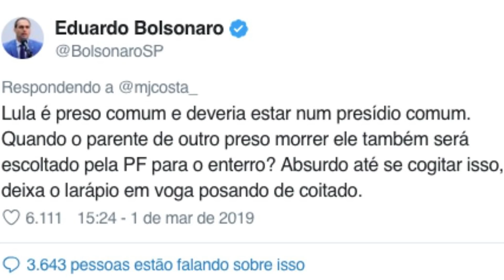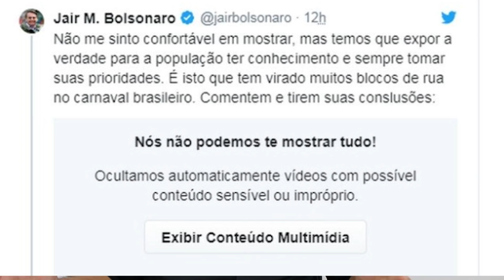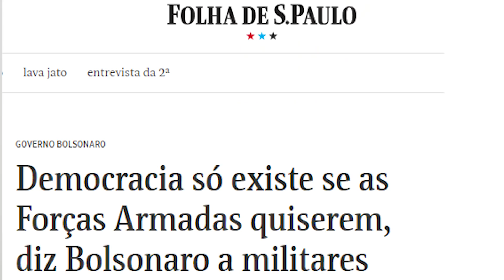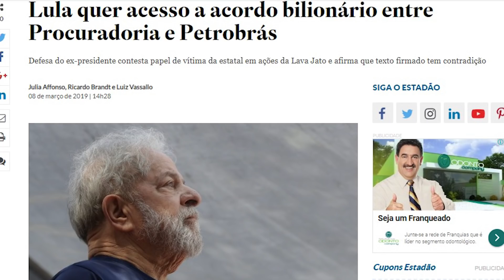Até preso Lula vence Bolsonaro e Moro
Lula foi tirado da eleição presidencial de 2018 pelo ex-juiz Sergio Moro; este, movido por um projeto político próprio: aproveitar-se do cargo de juiz para tirar o ex-presidente da disputa de modo que Bolsonaro vencesse a eleição e o nomeasse ministro.  Ainda assim, da semana passada para cá, Lula impôs uma derrota a Moro e Bolsonaro. Sem mover um dedo...